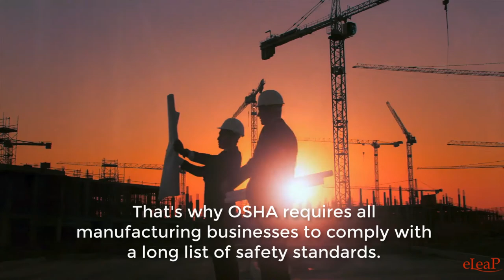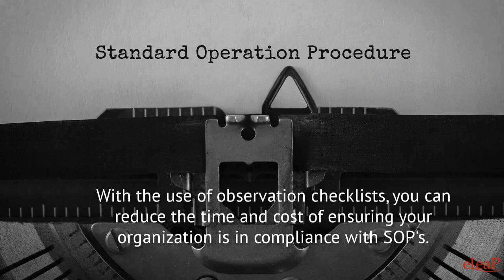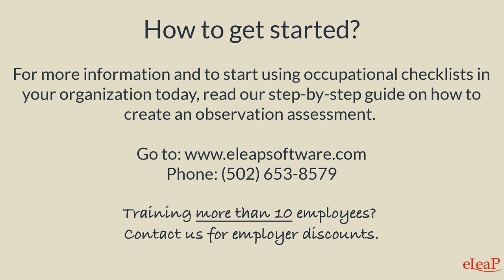Observation Checklists for Manufacturing Safety Compliance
Observation checklists are tools that enable organizations to easily document standards and collect metrics on specific subjects. You can use observation checklists for onboarding new employees, on-the-job assessments, and to ensure safety regulations are being followed. More